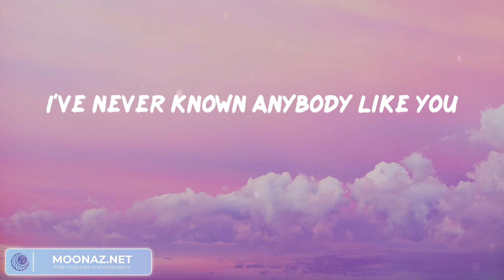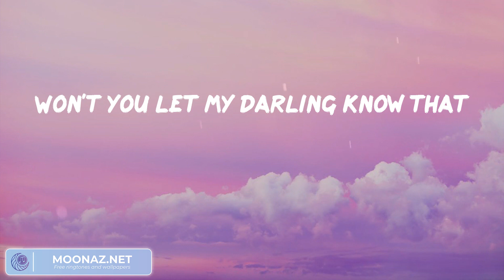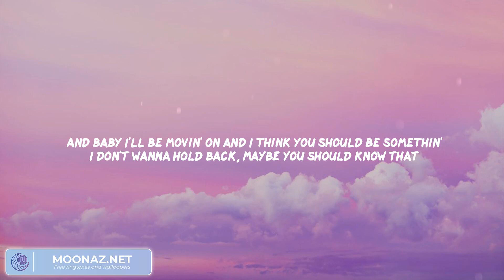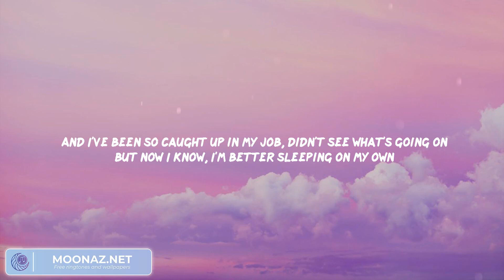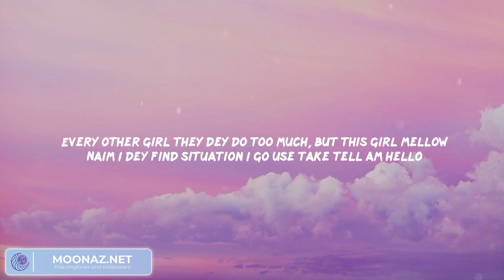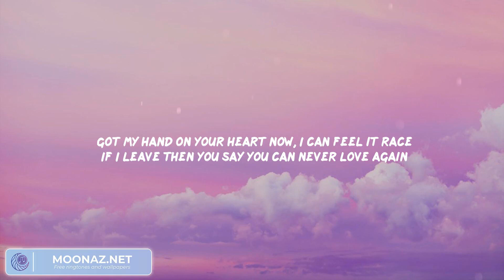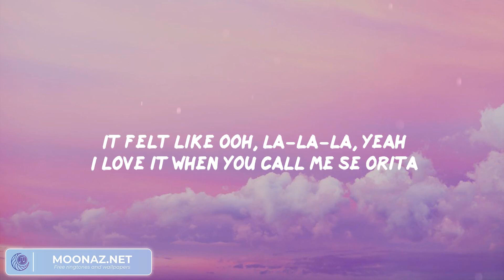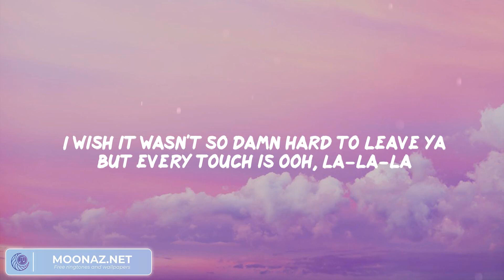Mix: Dandelions (Lyrics) - Ruth B., Love Yourself, Calm Down | Good Vibes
Dandelions Lyrics:
Mine
Smile
Mine
Smile
Mine
Smile
Mine